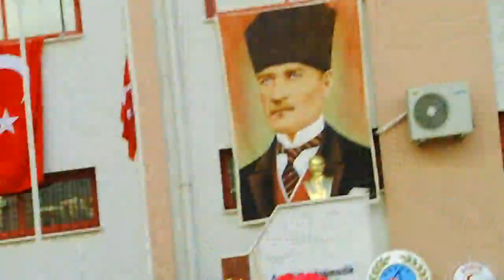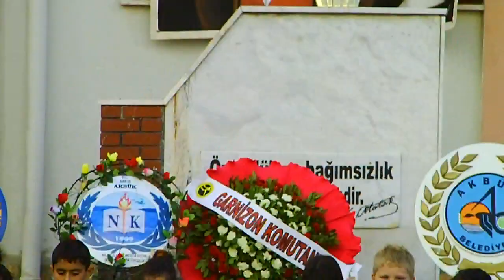10 KASIM ORATORYO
10 KASIM 1938 ORATORYO ATATÜRK ORATORYO